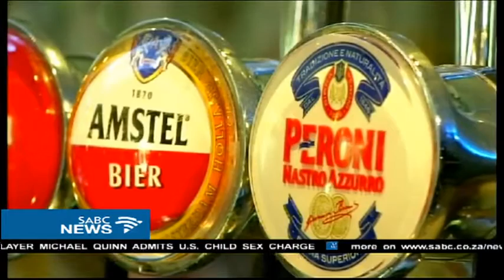US regulators have given SABMiller, AB InBev merger a green light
US antitrust regulators have given the green light to Anheuser-Busch InBev and SABMiller for the approval for their 107 billion dollar merger. This comes after the two companies agreed to do away with beer assets and preserve competition from independent craft brewers. And here at home Vodacom expects to report an increase in revenue for the quarter ended 30 June 2016.